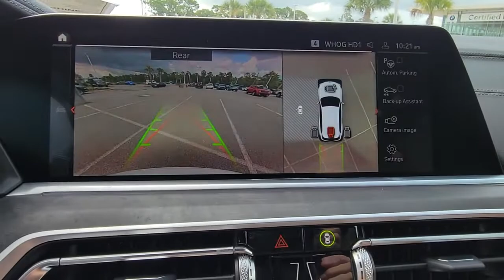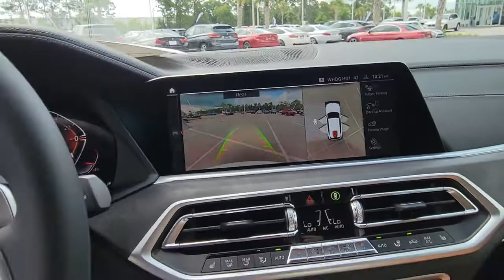2022 BMW X5 Daytona, Palm Coast, Port Orange, Ormond Beach, FL 9M77638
1050 N Tomoka Farms Rd